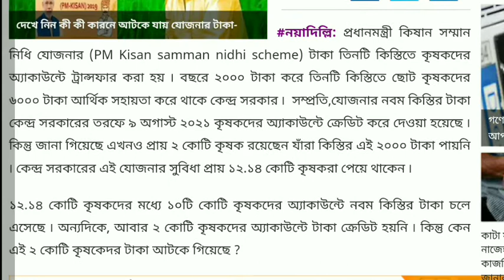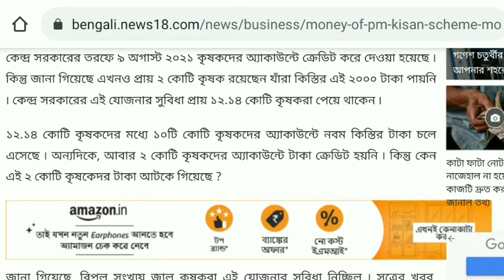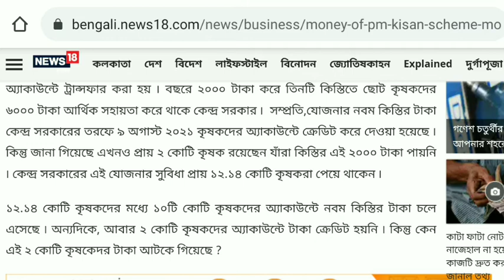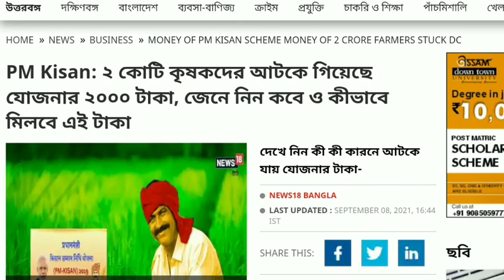PM Kisan Somman Nidhi Yojona New Update 2021 || কিষান সম্মান নিধির ২ হাজার টাকা না পেলে কি করবেন?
PM Kisan Portal 2021 || Online Check For Payment List || Beneficiary Payment Status Check

About this Video- The Pradhan Mantri Kisan Samman Nidhi Yojana (PM-KISAN). an initiative launched by the central government, provides ₹6,000 per annum as minimum income support to all farmers. The amount is paid in three instalments and is deposited directly into the bank accounts of the farmers.

Your Quries:-

1)pm kisan bank rejected bengali.
2)pm kisan rejected list 2021.
3)pm kisan rejected by state district.
4)pm kisan rejected by state district bengali.
5)pm kisan rejected by bank.
6)pm kisan rejected by pfms.
7)pm kisan rejected by bank account no does not exist in bank.
8)pm kisan rejected by bank as per bank account number is invalid.
9)pm kisan aadhaar number is not verified.
10)pm kisan aadhaar number is not verified bengali.
11) pm kisan registration.
12) pm kisan status 2021 list.
13) pm kisan status check 2021 list.
14) pm kisan list.
15) pm kisan status.
16) pm kisan status check 2021 list. name.
17) pm kisan registration no check.

Hi I am Sukanta

  Sukanta News Channel

    My
     And
Commend